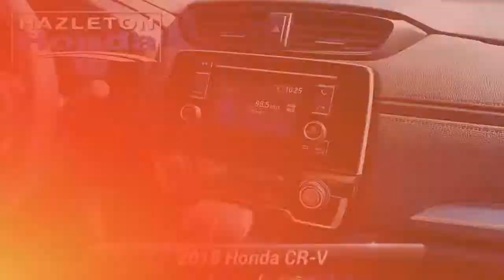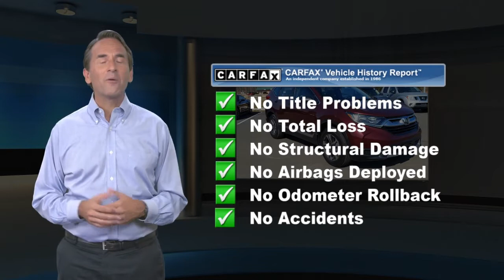Used 2018 Honda CR-V LX, Hazle Township, PA 11079T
Hazleton Honda

GREAT MILES 14,120! EPA 31 MPG Hwy/25 MPG City! iPod/MP3 Input, Bluetooth, Back-Up Camera, Alloy Wheels, All Wheel Drive CLICK NOW!KEY FEATURES INCLUDEAll Wheel Drive, Back-Up Camera, iPod/MP3 Input, Bluetooth, Aluminum Wheels Rear Spoiler, MP3 Player, Keyless Entry, Child Safety Locks, Steering Wheel Controls. Honda LX with Basque Red Pearl II exterior and Gray interior features a 4 Cylinder Engine with 184 HP at 6400 RPM*.EXPERTS REPORTEdmunds.com explains "The 2018 Honda CR-V sets a new pace for its rivals to follow. Notably, we picked the 2018 Honda CR-V as one of Edmunds' Best Family SUVs and Best Small SUVs for this year.".BUY FROM AN AWARD WINNING DEALERHazleton Honda is the newest Honda dealer in Pennsylvania selling and servicing new and used Honda cars. Our helpful staff will assist you to search our broad inventory and find the right new or used car for you. We offer the best prices to promote sales as well as a great maintenance care program to retain our clients.Plus tax, title & license. Doc fee of $394.00 not included in price. On Approved Credit.Any MPG listed is based on model year EPA mileage ratings. Use for comparison purposes only. Your actual mileage will vary, depending on how you drive and maintain your vehicle, driving conditions, battery pack age/condition (hybrid only) and other factors.

[RLVID:2272:509f7d9285545fb4:529b3515e4f5d1a1:1]